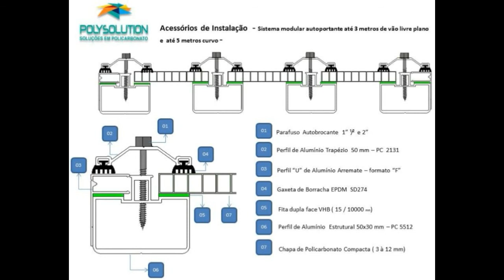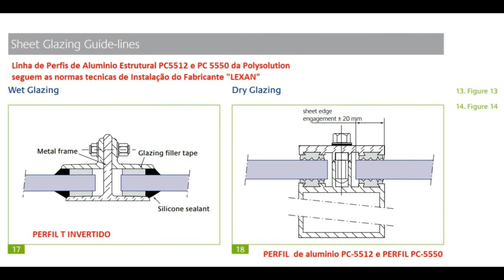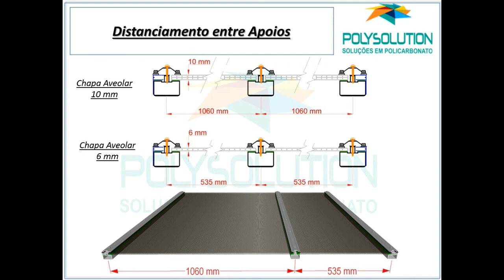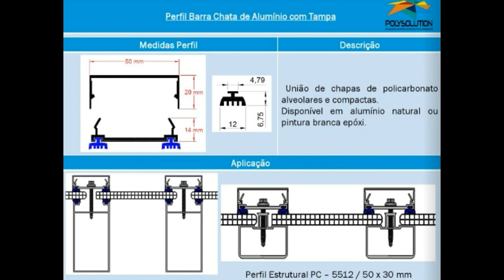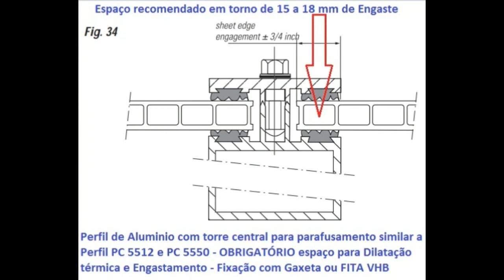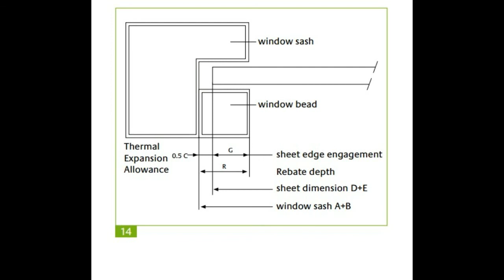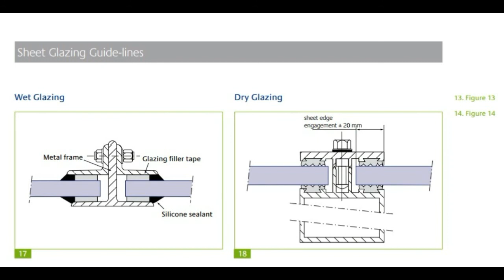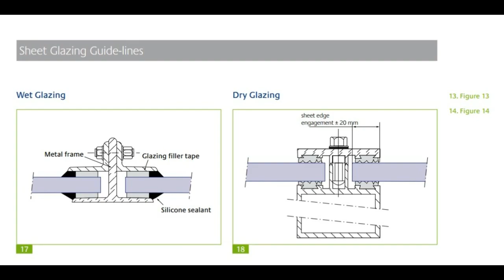Como Instalar CORRETAMENTE uma cobertura de Policarbonato de acordo com a tecnica Polysolution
- Curitiba - 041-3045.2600 mostra pra você as técnicas corretas de Instalação de uma cobertura de Policarbonato dentro das normas e especificações do FABRICANTE, tratando de assuntos como
-Garantia do Policarbonato se instalado corretamente
-Folga de Dilatação das Chapas de Policarbonato
- Engastamento das Chapas de Policarbonato
-Quais os perfis adequados para cada situação
-Como fixar corretamente os perfis de alumínio com as Chapas de Policarbonato
-Tecnicas de instalação universal  de LEXAN General Electric
- Erros comuns na instalação do policarbonato
-Perfis corretos que a Polysolution disponibiliza
veja alguns links importantes de paginas e vídeos
Nós da Polysolution - Soluções em Policarbonato – a fim de trabalharmos com a maior transparência e disponibilidade ao cliente e parceiro também estamos presentes nas seguintes redes:

Maiores dúvidas não hesitem em nos contatar!
Nós da Polysolution – Soluções em Policarbonato - despachamos para todo o Brasil e também temos parceria com a Vivo / GVT Nacional para possibilitar maior comodidade á você cliente e parceiro; com essa parceria você poderá ligar de sua cidade ou de qualquer localidade e consultar LOCALMENTE. Mesmo com nossa loja física estar situada em Curitiba você querido amigo não pagará pela ligação interurbana DDD, será considerada apenas uma ligação local.
O número geral é:
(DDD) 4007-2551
Exemplos:
Esse telefone local está disponível nas seguintes cidades brasileiras:

Policarbonato em SAO PAULO 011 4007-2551
Policarbonato em SANTOS 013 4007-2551
Policarbonato em SOROCABA 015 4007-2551
Policarbonato em CAMPINAS 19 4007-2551
Policarbonato em RIO DE JANEIRO 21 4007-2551
Policarbonato em VITORIA 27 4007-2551
Policarbonato em BELO HORIZONTE 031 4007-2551
Policarbonato em CURITIBA 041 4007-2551
Policarbonato em PONTA GROSSA 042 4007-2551
Policarbonato em LONDRINA 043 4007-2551
Policarbonato em MARINGA 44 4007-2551
Policarbonato em CASCAVEL 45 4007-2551
Policarbonato em FRANCISCO BELTRAO FNB 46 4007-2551
Policarbonato em JOINVILLE 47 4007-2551
Policarbonato em FLORIANOPOLIS 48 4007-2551
Policarbonato em BRASILIA 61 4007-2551
Policarbonato em GOIANIA 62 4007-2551
Policarbonato em PALMAS 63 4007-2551
Policarbonato em CUIABA 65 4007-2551
Policarbonato em CAMPO GRANDE 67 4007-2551
Policarbonato em RIO BRANCO 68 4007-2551
Policarbonato em PORTO VELHO 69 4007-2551
Policarbonato em SALVADOR 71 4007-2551
Policarbonato em RECIFE 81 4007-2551
Policarbonato em JOAO PESSOA 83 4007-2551
Policarbonato em FORTALEZA 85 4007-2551
Policarbonato em BAURU 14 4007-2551
Policarbonato em Ribeirão Preto 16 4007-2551
Policarbonato em Juiz de Fora 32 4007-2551
Policarbonato em Governador Valadares 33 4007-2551
Policarbonato em Rio Verde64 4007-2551
Policarbonato em Itumbiara 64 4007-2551
Policarbonato em Rondonópolis 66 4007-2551
Policarbonato em Feira de Santana 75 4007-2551
Policarbonato em Aracaju 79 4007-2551
Policarbonato em Maceió 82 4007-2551